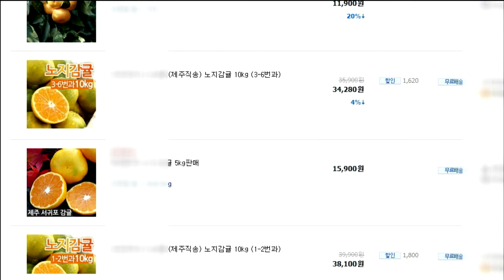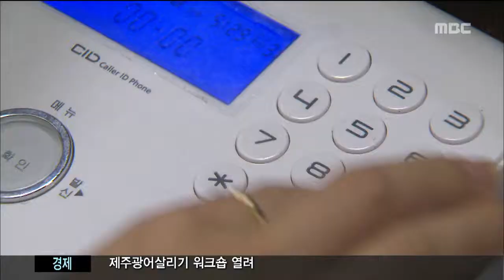제주MBC 리포트 비상품 감귤인터넷 통해 활개 김연선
◀ＡＮＣ▶
 노지 감귤 상품 기준을 두고
논란이 가열되는 사이,
벌써 올해 생산된
감귤이 출하되고 있습니다.

 특히 출하가 금지된 1번과와
비상품 감귤들이
인터넷 쇼핑몰을 통해 쏟아져 나오면서
감귤 이미지를 흐리지 않을까

 김연선 기잡니다.
           ◀ＥＮＤ▶
           ◀ＶＣＲ▶
 인터넷 쇼핑몰 사이트,

 첫 수확한 노지감귤이라며
5kg 한 상자를 만 원 안팎에
팔고 있습니다.

 제주도 조례로 출하가 금지된 1번과도
버젓이 거래되고 있습니다.

 인터넷 사이트에서
감귤을 주문해 봤습니다.

 사흘만에 배송된 상자를 열자,
감귤이 온통 파랗습니다.

 제대로 익지 않은게 확연히 드러납니다.

 크기를 확인해보니,
한 상자에 들어있는 85개 가운데
40% 정도가 출하해선 안되는 1번과이고
흠집 난 비상품이 대부분입니다.

 상자에는 품질검사를 거친 뒤
기재하는 규격도, 출하자 이름도
적혀 있지 않습니다.

 ◀ＳＹＮ▶임상필 감귤특작과장 /제주도
"감귤 농가에서 직접 출하하니 품질검사도 거치지 않았고.. 특히 택배로 되다 보니"

 판매한 곳을 찾아 전화를 해봤습니다.

 ◀ＳＹＮ▶00농원 감귤 판매처(전화녹취)
(1번과나 상처난 감귤들은 판매하지 않도록 알고 있는데?)
"1번 감귤 출하되게끔 허용 났습니다.. 귤 다
출하되고 12월에 납니까.. 벌써 (허용)됐는데"

 감귤 1번과 출하는
제주도가 새로운 기준을 입법예고한 상태로
아직까지는 금지돼 있습니다.

 제주도가
감귤 출하기준 설정에 늦장을 부리는 사이,
일부 상인들의 얄팍한 상혼에 휩쓸려
감귤 유통질서가 흔들리고 있습니다.